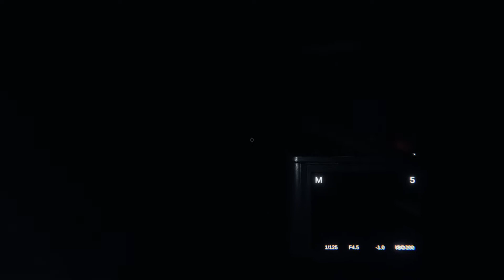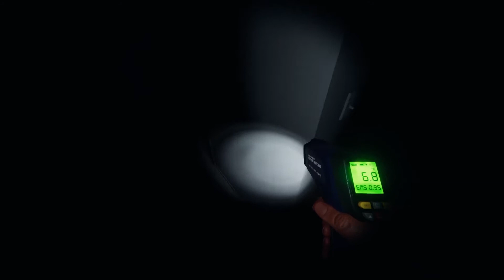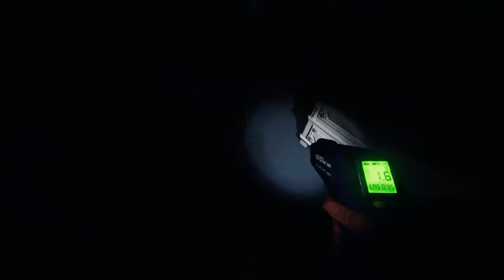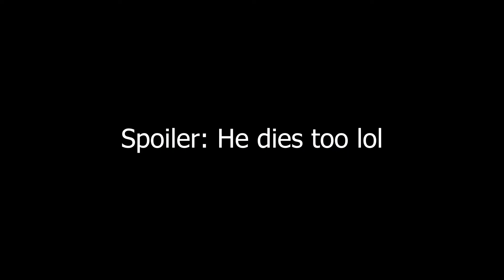Ghost Huntin' with the Boys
Sub to these ninjas